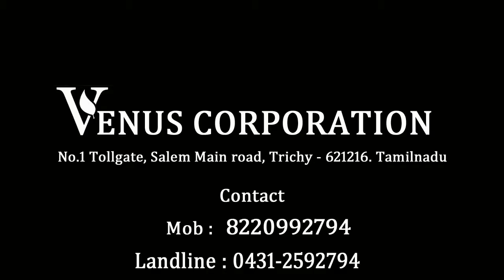VARSHA 5MD DE MULTIFUNCTIONAL POWER WEEDER Ph : 8220992794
Description:

* Model : HW 5MD DE Multi Functional Power weeder

* 6.5 HP air cooled manual  start  Diesel engine

* Oil alert system in primary gear box

* Direct transmission with  3in1 technology

* One set of 32 nos  "J" type adjustable blades for performing different width of cultivation

* One set of curved  blades to make up to 300mm deep trench

* One set of wing blades to  removing soil after trenching

* One set of Weeding blades set to remove dense weeds

* One set of wider cage wheels with L grip angles for working in muddy land

* 360 degree rotatable  handle to work in various position

* Detachable back rotary system for using for various purposes like fix sprayer / water pump etc

* Multi speed Rear gear box to get high/low speed for cultivating

* Double stage/twin tyre adjustable tail wheel for easy movement

* Sturdy adjustable steel bumpers for safer work

* Tube tyres for long life